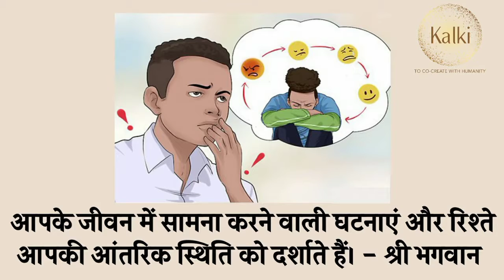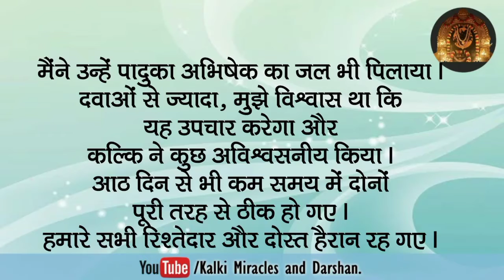आठ से भी कम दिन में मेरे पति और बेटा का कोविड ठीक हो गया।।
सनातन धर्म चमत्कार और दर्शन।